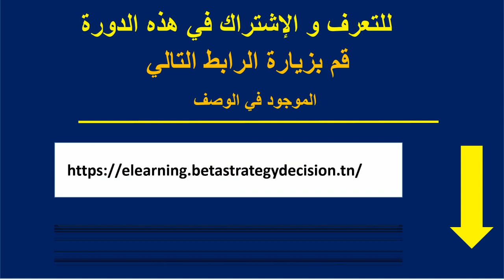باقي 3 أيام على إنطلاق دورة المراجعة المكثفة و الشاملة في الرياضيات | باك 2021